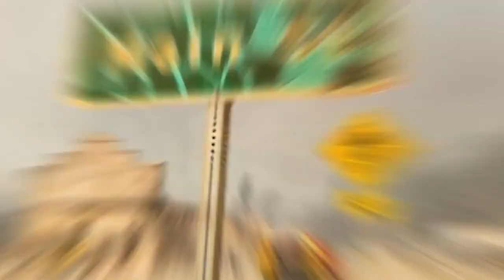Grande incêndio florestal deixa oito desaparecidos na Califórnia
Pessoas desaparecidas já foram identificadas. Incêndio florestal Dixie é o terceiro maior da história da Califórnia e atinge o norte do estado.

Acessado em: 8 de agosto de 2021 às 12:35